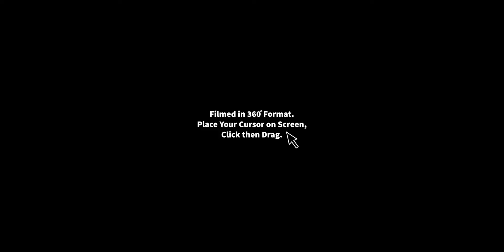Week 4 Behind the Scenes.